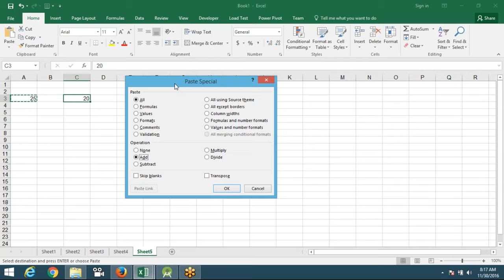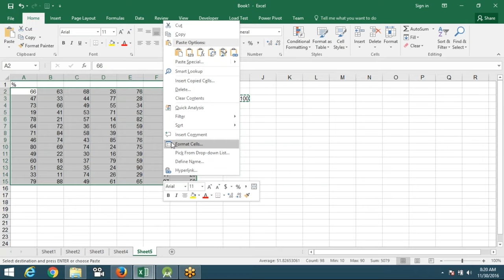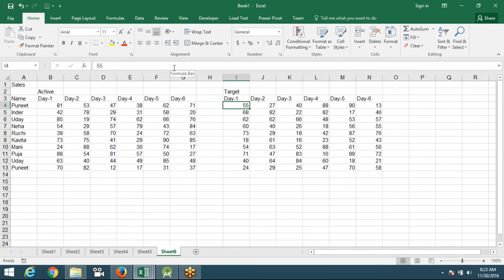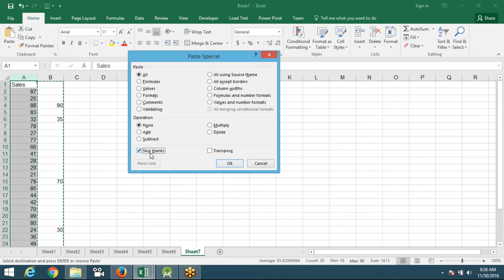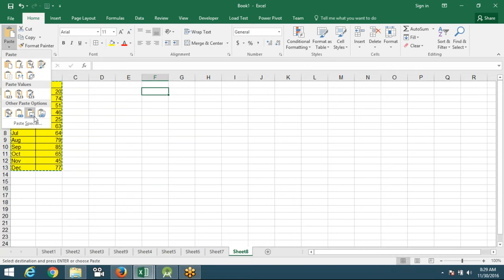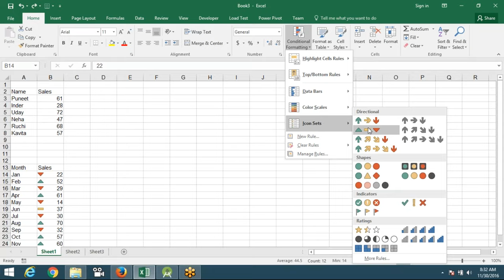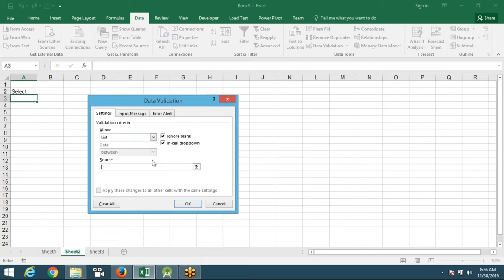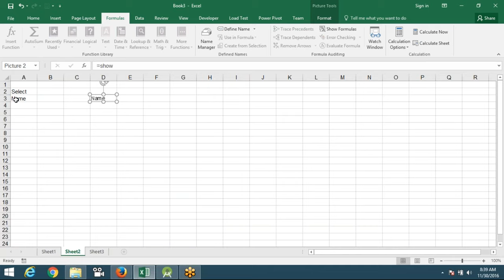Dashboard Project in MS Excel 2016